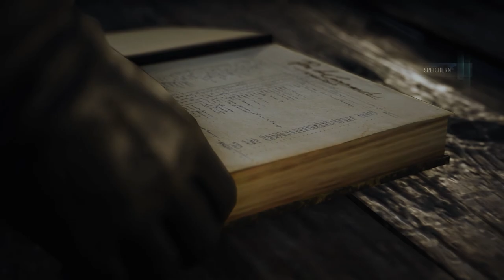ASSASSIN'S CREED UNITY #21 - Losgerannt und abgebrannt - Let's Play Assassin's Creed Unity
«Assassin' Creed Unity»

Assassin's Creed Unity erzählt die Geschichte von Arno, einem jungen Mann, der sich auf eine Reise begibt, um die wahren Mächte hinter der Französischen Revolution aufzudecken.

«Bewerten und Kommentieren wäre nett»

Titel: Assassin’s Creed® Unity
Entwickler: Ubisoft
Publisher: Ubisoft
Veröffentlichung: 12. November 2014